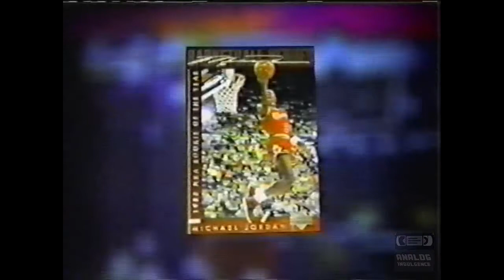Upper Deck NBA Basketball Cards | Television Commercial | 1994 | Michael Jordan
The Upper Deck Company, LLC (colloquially as Upper Deck and Upper Deck Authenticated, Ltd. in the UK), founded in 1988, is a private company primarily known for producing trading cards. Its headquarters are in Carlsbad, California,[3][4] United States.

The company also produces sports related items such as figurines and die-cast toys on top of having exclusive agreements to produce memorabilia (under the brand name Upper Deck Authenticated) with such sports superstars as Michael Jordan, Derek Jeter, Tiger Woods, LeBron James, Kevin Garnett, Andrew Bynum, Ernie Els, Albert Pujols, Grady Sizemore, Matt Kemp, James Loney, Sandy Koufax and Ken Griffey Jr. Under the Upper Deck Entertainment name, the company also produced card games such as World of Warcraft.